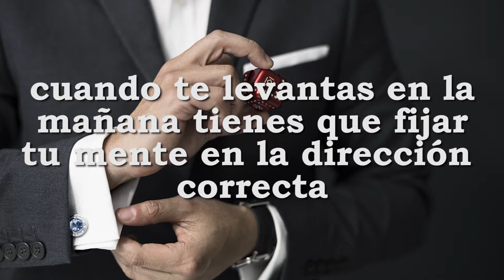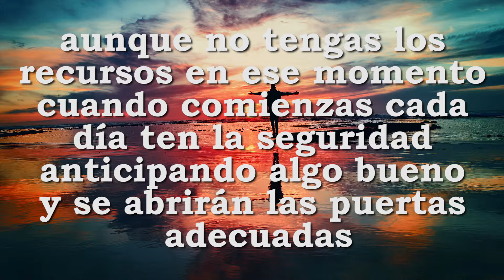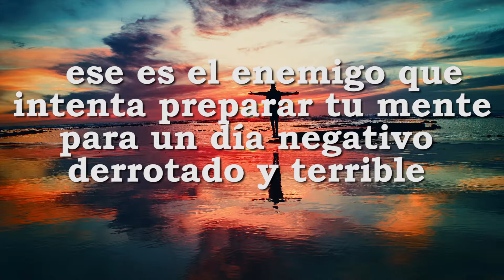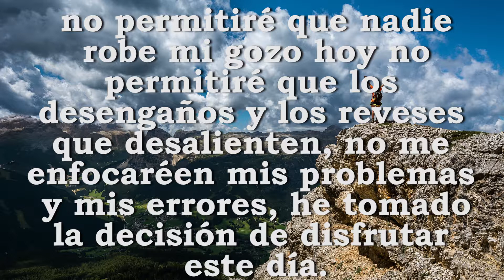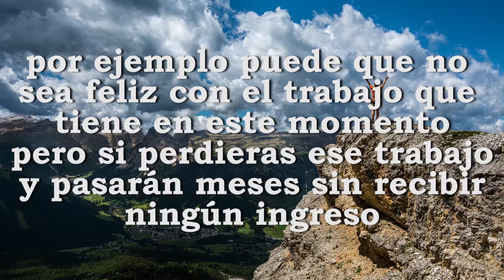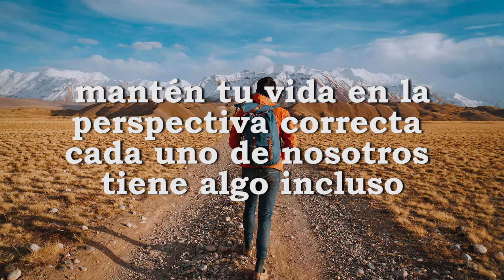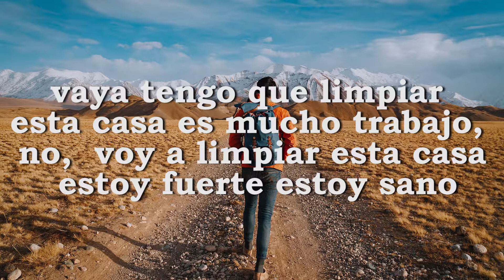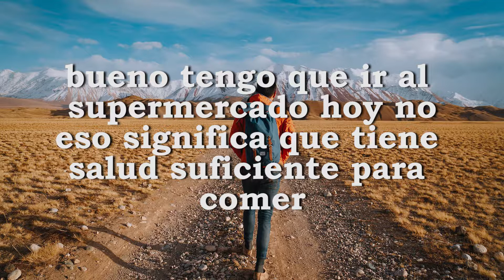Quieres tener éxito y triunfar en todo lo que se propone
Aquí está la clave de las personas exitosas, descúbrala y verá lo fácil que es tener éxito.

Vea este vídeo cuantas veces sea necesario, sabemos que eres un ser exitosos y crecerás porque así lo declaras.